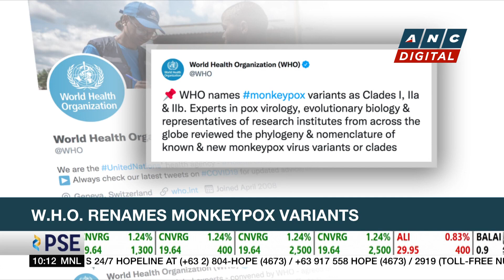WATCH: COVID-19 safety tips for face-to-face classes | ANC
Rundown: Here are some safety tips for students who are going back to classrooms next week.